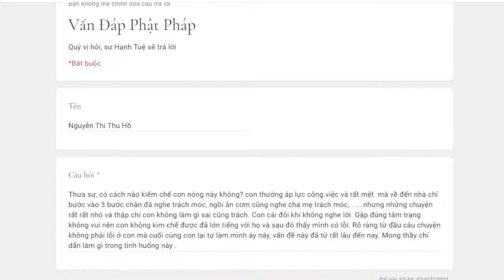681. Làm sao để kiềm chế cơn nóng giận trước áp lực công việc và gia đình?